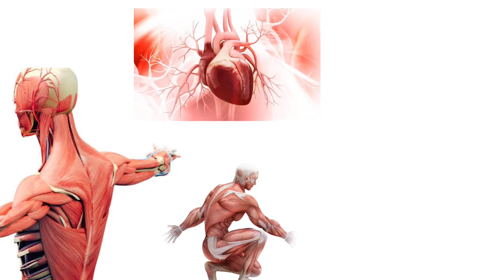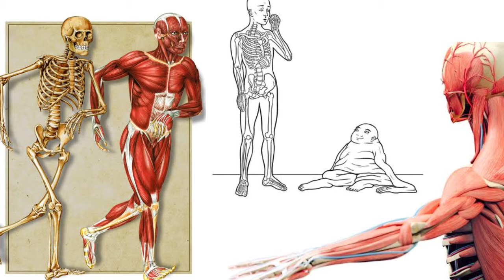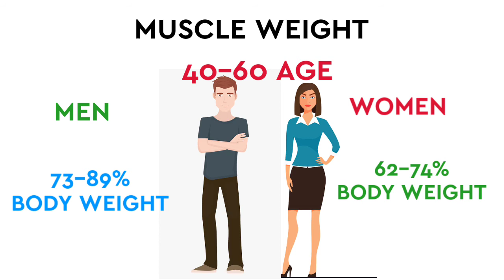MUSCULAR SYSTEM ll Series-7 ll Tamil ll Mr pharmacy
MUSCULAR SYSTEM

Voluntary, involuntary and cardiac muscles compose the muscular system.

Content creaters :
Content: Prathick
Voice : Priyanka
Editor : sathiyamoorthi